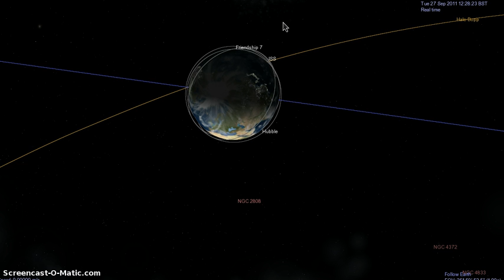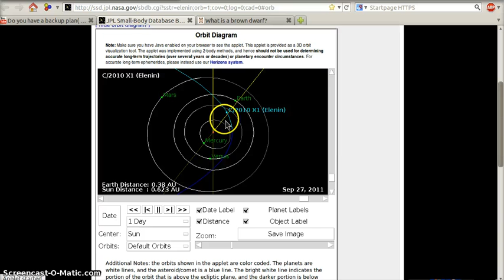elenin my thoughts, false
Ok, this is what i found out, and i could be wrong, but i think people should really research things for their self, Many people on youtube have no idea what a brown dwarf is, they just say, I believe it is a brown dwarf,

Research, a brown dwarf is a star like the sun that was not able to have fusion